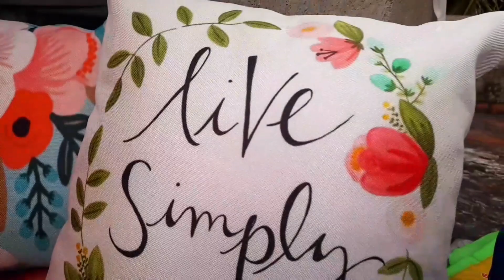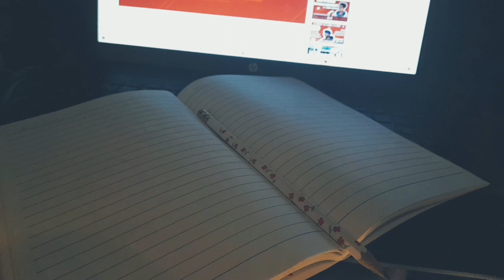Diy canopy🌸||🦋let's chill🍃 with study 🧿||chill vlog🌼||study space on terrace 🍁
Canopy study setup🦋

About me🌸
   🎯   I'm a computer science final year student and I'm preparing for entrance exam 🎈
  🎯from - TamilNadu

start studying 📖
Don't waste your precious time ✨